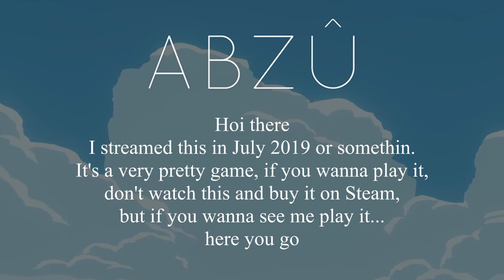I'm not sure how I feel about these sharks || ABZU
Found this on my PC so I decided to edit it down a tad and post it.
ABZU gameplay originally streamed on Twitch